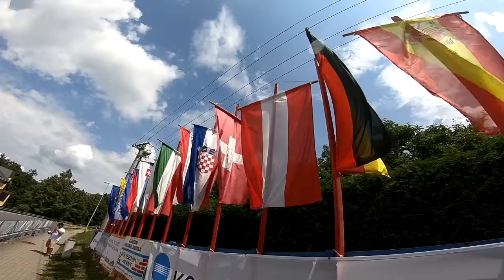Ecce Homo Šternberk 2018 | Jerman Martin | Lamborghini Gallardo GT3 | MaxxSport